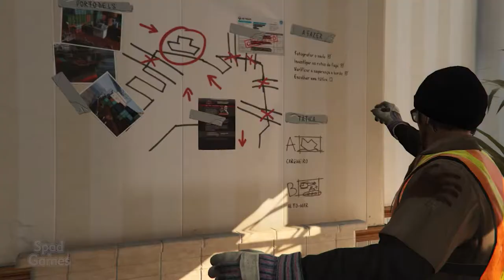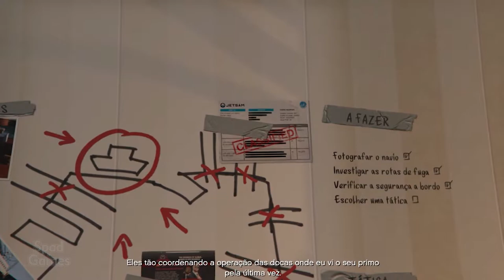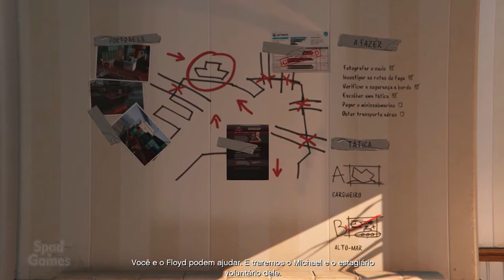#16 | GTA V (Grand Theft Auto V)(Gameplay em Português)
Grand Theft Auto V é um jogo eletrônico de ação-aventura desenvolvido pela Rockstar North e publicado pela Rockstar Games. É o sétimo título principal da série Grand Theft Auto e foi lançado originalmente em 17 de setembro de 2013 para PlayStation 3 e Xbox 360, com remasterizações lançadas em 18 de novembro de 2014 para PlayStation 4 e Xbox One, e em 14 de abril de 2015 para Microsoft Windows. O jogo se passa no estado ficcional de San Andreas, com a história da campanha um jogador seguindo três criminosos e seus esforços para realizarem assaltos sob a pressão de uma agência governamental. O mundo aberto permite que os jogadores naveguem livremente pelas áreas rurais e urbanas de San Andreas.

TÍTULO: Grand Theft Auto V
GÊNERO: Ação, Aventura
DESENVOLVEDOR: Rockstar North
DISTRIBUIDORA: Rockstar Games
SÉRIE: Grand Theft Auto
DATA DE LANÇAMENTO: 14/abr/2015